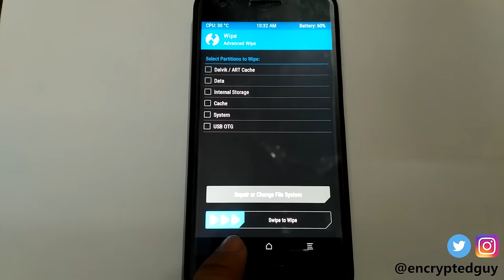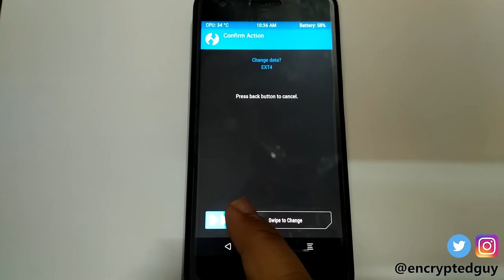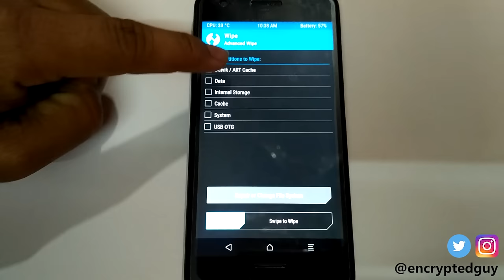[FIXED] Unable to mount /data or /system error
In this video I will show you how to fix the unable to mount /data /system error

warning : it will delete internal storage and OS
note : you can skip repair part

Repair partition will fail in some devices. Just skip the process and format the data